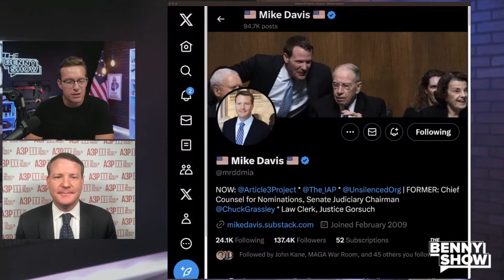Mike Davis to Benny Johnson: “Democrats Have Turned America Into A Third-World, Marxist Hellhole”